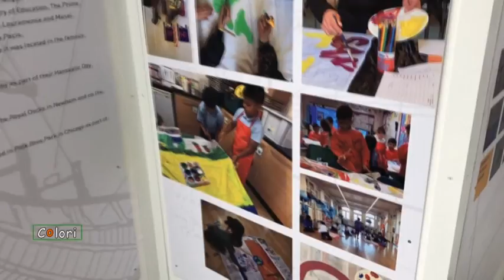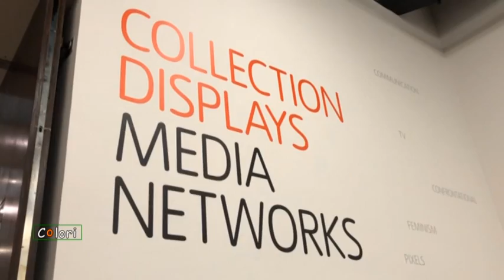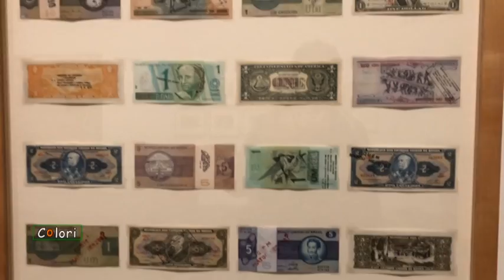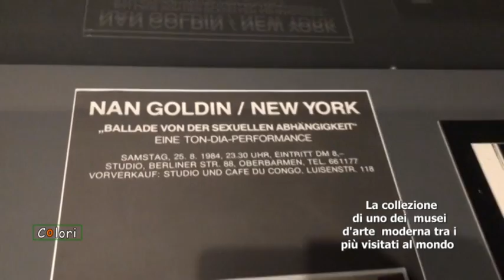27-01-20 COLORI ARTE_La Tate modern di Londra SD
(Agenzia Vista) Roma, 23 gennaio 2020
27-01-20 COLORI ARTE_La Tate modern di Londra SD
La collezione di uno dei musei d'arte moderna fra i più visitati al mondo